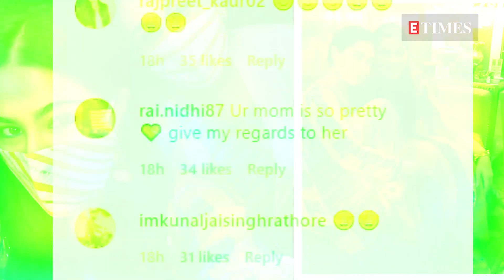Sara Ali Khan twins with mommy Amrita Singh setting major mother-daughter goals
Sara Ali Khan recently treated her fans with a few glimpses of her day out with mommy Amrita Singh. In the pictures, Sara and Amrita can be seen twinning in colourful traditional outfits including their masks, which has now become a style statement.